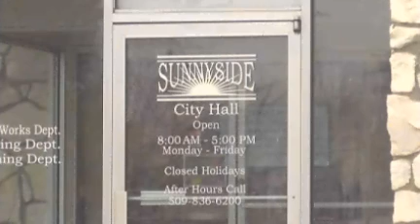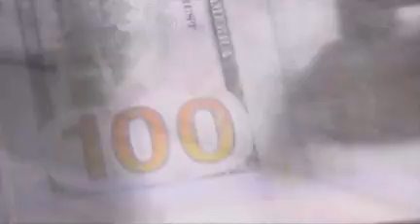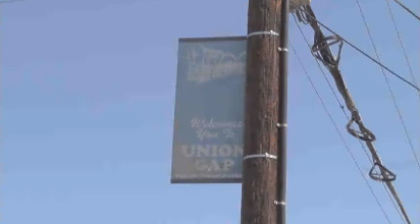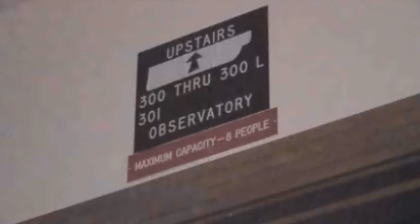Jan 7, 2015 KIMA English